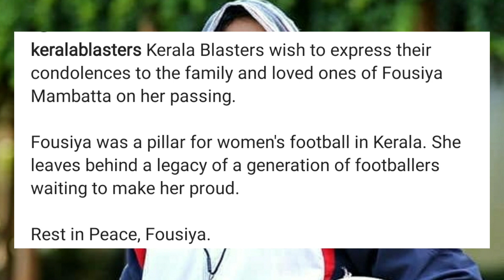കേരള ഫുട്ബാളിന്റെ ഉരുക്കു വനിത 🌹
Former footballer and Kerala's first female football coach Fousiya Mampatta passed away. The 52-year-old was working as coach at Nadakkavu School. She was fighting cancer.
A native of Vellimadukunnu in Kozhikode, Fousiya took to the field at a time when girls were not even allowed to go to study, let alone play. She was the Goalkeeper for Kerala womens football team during the national games and All India Junior Women's Championship.